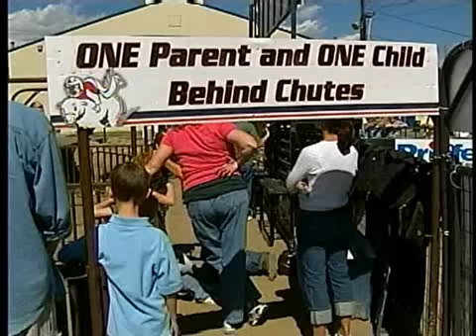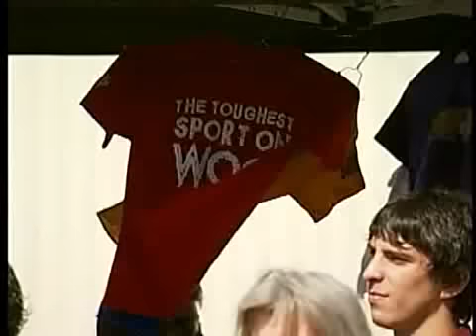Kids head to the fair for some mutton bustin'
It was the first day of the Spokane County Interstate Fair Friday and a group of boys and girls jumped right into the action with some mutton busting. KXLY4's Autumn Wells reports.